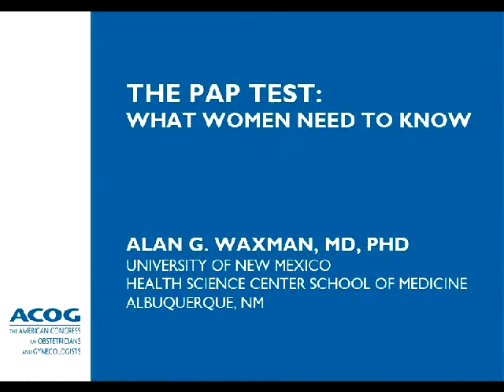The Pap Test: What Women Need to Know - Alan G. Waxman, MD, PhD